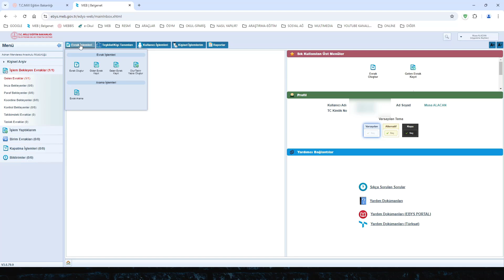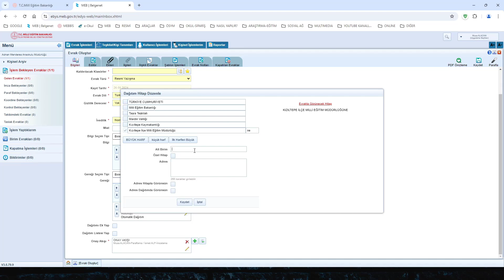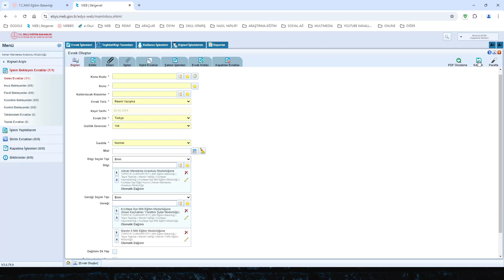EBYS - BELGENET Ders 14 Bir Evrağın Birden Fazla Birime/Kuruma vs. Gönderilmesi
KANAL AÇIKLAMASI

EĞİTİM, TEKNOLOJİ, FOTOĞRAF, GEZİ

Lise yıllarımdan bu yana gezmeyi ve gezdiğim yerlerin fotoğraf ve videolarını çekmeyi çok severim. Doğayı, tarihi ve yaşantıları fotoğraflamak ve videoya almak benim için "Kâinata bilinçli olarak bakmaktır." diyebilirim.

Kanalımda, çekmiş olduğum fotoğraf ve videoların yanısıra mesleğimle (Öğretmen/Okul Müdür Yardımcısı) ilgili eğitici videolar/shorts hazırlayıp paylaşacağım.

Bana katılın, merak ve bilgi ile dolu ufuklara beraberce yelken açalım...

(Not: Bu kanal sadece hobi amaçlıdır, herhangi bir maddi kazanç, gelir getirici bir durum, reklam, hediye vs. söz konusu değildir.)